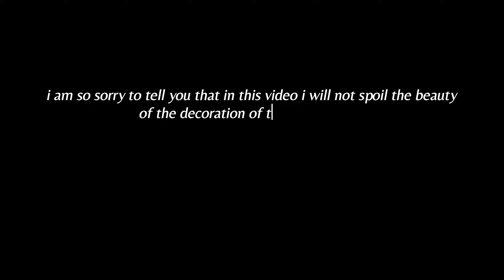Menthon-Saint-Bernard castle | VLOG in Annecy | New place #1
filmed with canon G7X mark ii
edited with CapCut and movavi video
if you are new, HIII ! and welcome happy to see you, i hope you enjoyed this video, i am currently working on a new project, this series's called "New place".